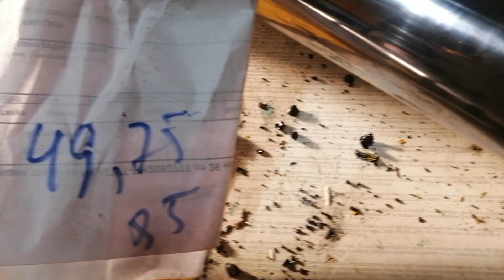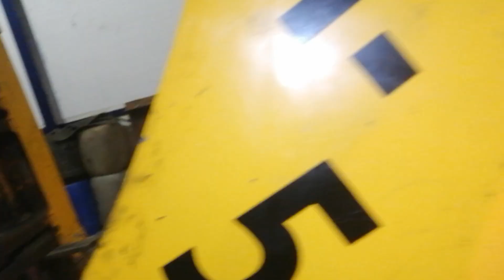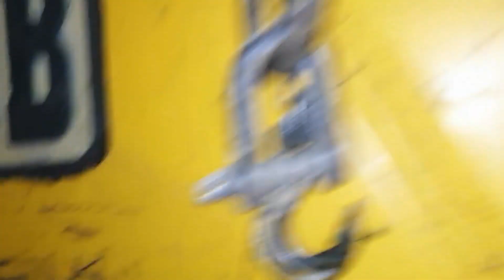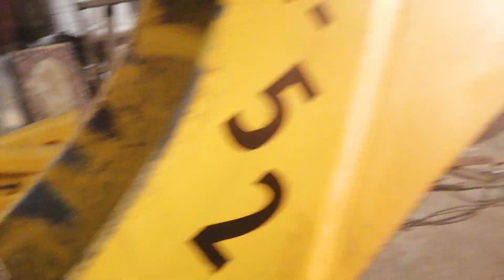17 декабря 2020 г.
Jcb3cx 2001.Мурманск. Пальци и втулки